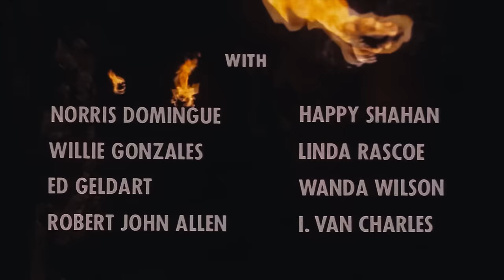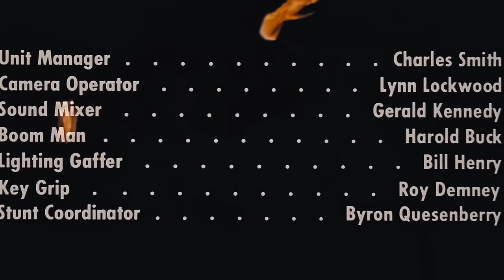Enter the Devil (1972)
A has-been rock star hosts horror films in his haunted mansion. Guest: ringmaster Michel Michelis from Cirque du Boheme. Movie: “Enter the Devil” from 1972.

"Enter the Devil" is a 1972 horror film directed by Frank Q. Dobbs. The movie revolves around a series of mysterious and gruesome murders that occur in a small Texas town. As law enforcement investigates the bizarre deaths, they uncover a dark and ancient secret involving satanic rituals and demonic forces. The plot takes a supernatural turn as the characters delve deeper into the occult, facing increasingly terrifying encounters with the forces of evil. "Enter the Devil" blends elements of horror and mystery, offering a chilling exploration of the occult in a rural setting.

Cast:
Joshua Bryant as Tom Storey
Irene Kelly as Mary McLeod
David S. Cass Sr. as Sheriff Clint Crawford
John Martin as Doc Weber
Robert John Dixon as Reverend Bates
Neville Brand as Strain
Stafford Morgan as Mr. McLeod
Jon Slade as Lem McLeod
Wilton Graff as Professor Matoaka